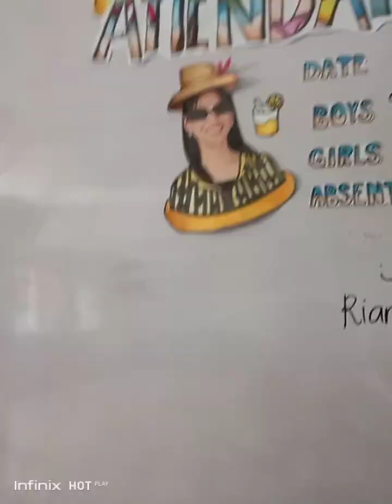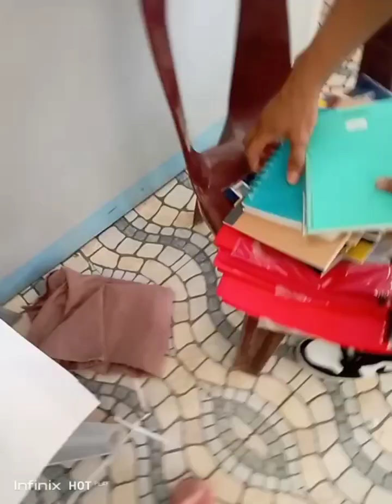Day 10 work immersion the last Day